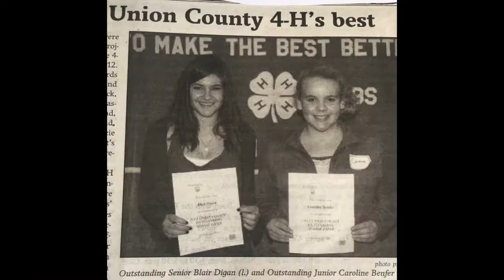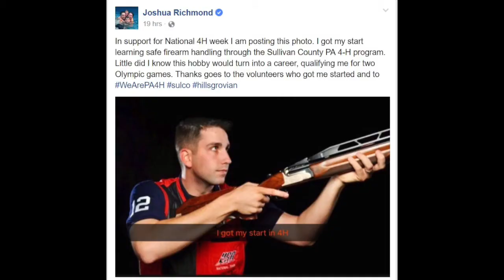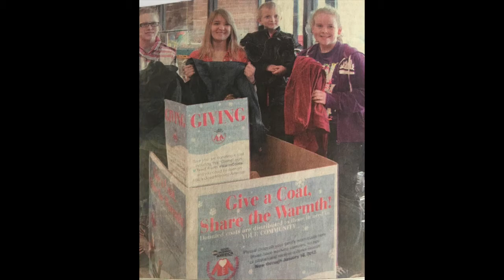A Letter To The Class of 2018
To the Class of 2018,

 Things are changing rapidly these days. Whether our schools were public, private, online, or at home, time is rushing by as we quickly wind down towards the end of this significant chapter of our lives. We stand on the edge of our future, but before we dive in, now is a good time to reflect on what we have accomplished.

  For many of us, 2018 is not just the end of our high school careers, it is also the end of our time in 4-H. Whether you joined 4-H as a 5 year-old cloverbud, or only a few months ago; Whether 4-H was just a hobby, or it became your life; Your time as a 4-H’er has been significant.

       This program let you explore your wildest interests and attempt your most creative ideas. You were encouraged to try new things and branch out. We’ve taken what we learned, and used it to teach others. Through 4-H, we know what it is like to be youth leading other youth. We have peers who have been both our mentors, and our closest friends. We’ve traveled, experienced new cultures, and gained an understanding of the world around us. We know what it is like to be away from home. We’ve been pushed outside our comfort zone. There have been late nights to finish projects, and shows that haven’t gone our way, but every experience has taught us something. We know what it means to persevere, and to learn by doing.

       Through 4-H, we found our voice and presented before audiences large and small. We know the true meaning of achievement. We’ve grown from curious kids to engaged citizens and true leaders. 4-H is a pathway to our future. For many of us, in discovering a project, we have found our passion, what we want to study, and what we want to pursue in life. Now, we are the newest group to join the crowd of notable 4-H alumni.

       Remember your time as a 4-H’er fondly. The friendships you’ve formed here are like no other, and whether you realize it or not, the skills you learned and practiced have made you ready to take on the world. May your stories and memories last you a lifetime.
Continue using your head for great new ideas and clearer thinking;
Your heart to connect to others with greater loyalty;
Your hands for larger service as you give back to the world;
And your health for better living as you take on your future.

Congratulations, class of 2018. Now continue to make the best better.

Sincerely,

Pennsylvania 4-H